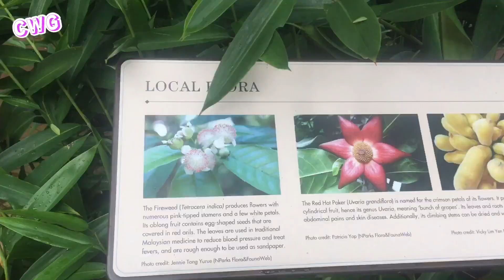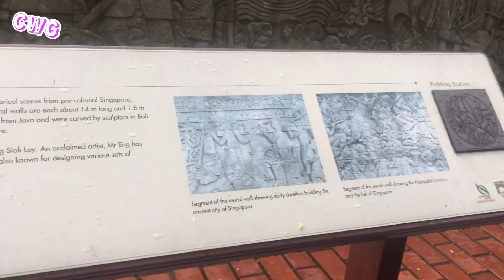Singapore Fort Canning Park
View Singapore Garden Fort Canning Park, Raffles Garden in Desember 2022

The beautiful garden in Singapore